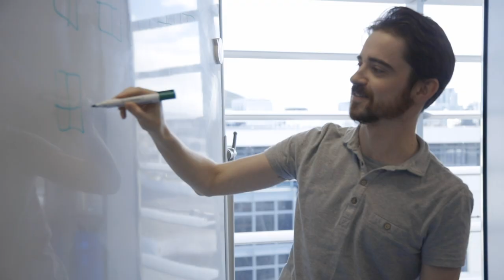Technology at Dun & Bradstreet | Jobbio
Would you like to work on innovative and exciting projects using the latest technologies?